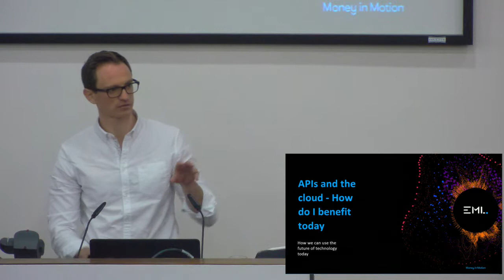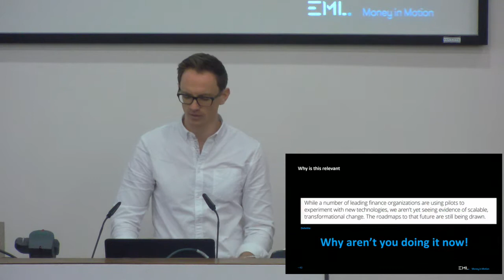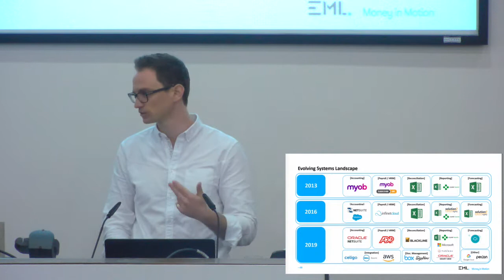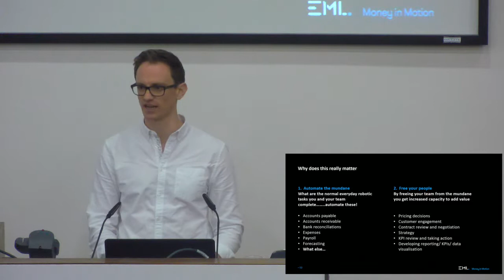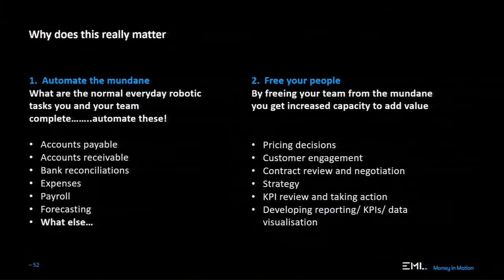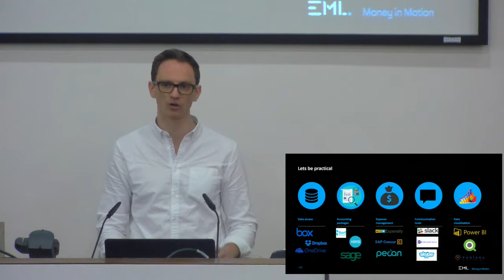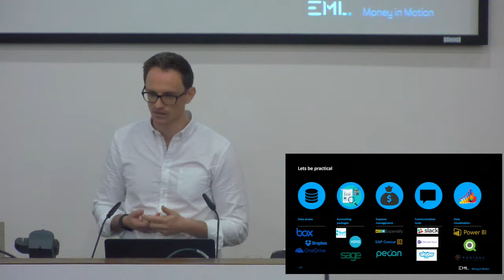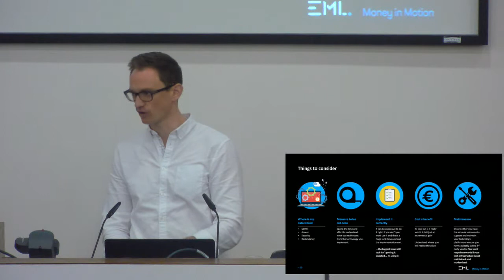Technology Conference 2019 - Rob MacTighearnain, EML Payments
Listen back to Rob MacTighearnain, Finance Director Europe, EML Payments, on APIs and the Cloud – How do I benefit today? at the Technology Conference 2019.